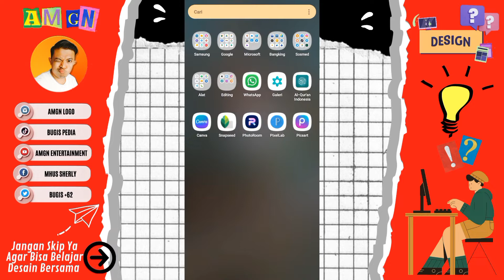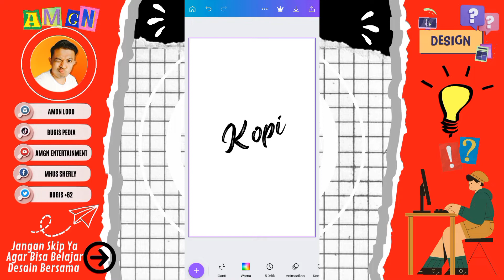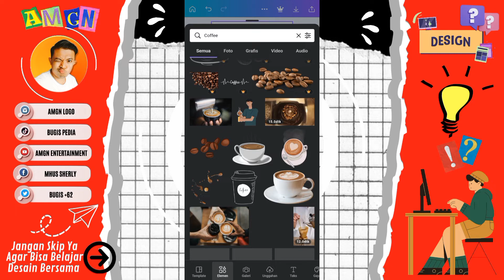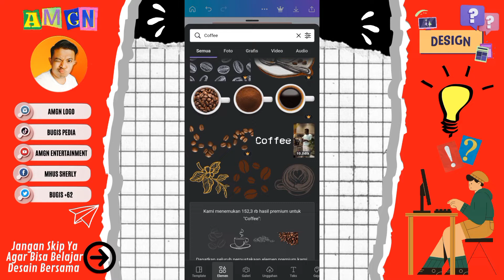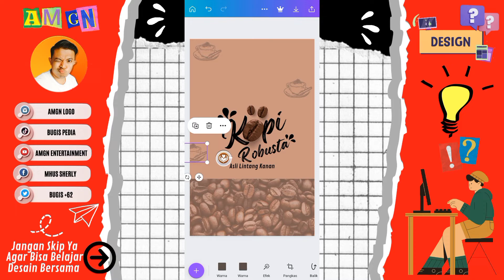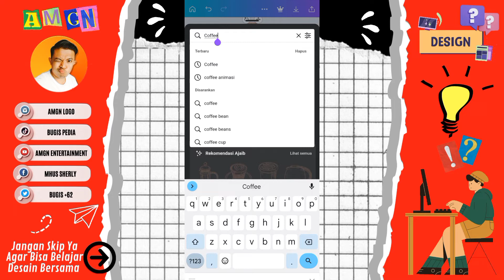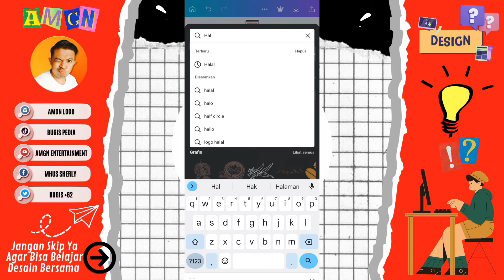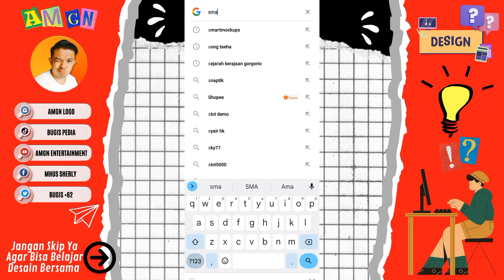Tutorial Desain Kemasan Kopi Di Canva Android - Ide Bisnis UMKM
Assalamualaikum sahabat AMGN ENTERTAINMENT, kembali kami hadirkan Tutorial Desain Kemasan Kopi Di Canva Android - Ide Bisnis UMKM.

yang kami pakai dalam design :
📱 Handphone Samsung M22
📱 Aplikasikan Canva
📱 Aplikasi pixelLab
📱 Aplikasi photoroom
📱 Aplikasi kinemasrter
📱 website smartmockups

jangan lupa support kami :
▶️ komentar